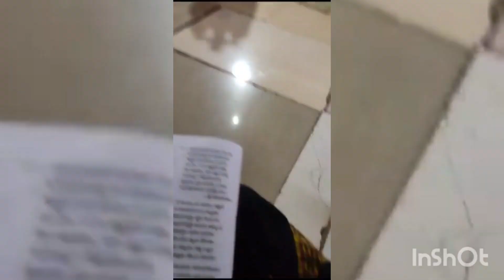ma pitam lo e roju jarigina sundarakanda parayanam 🙏grwm